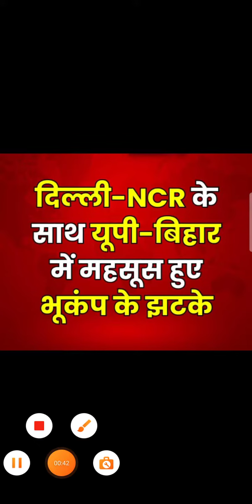EARTHQUAKE Report || Earthquake Comes in India || Earthquake in Delhi -NCR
EARTHQUAKE Report || Earthquake Comes in India || Earthquake in Delhi -NCR || Earthquake

# earthquake today,
earthquake in delhi,
earthquake in delhi ncr,
delhi ncr earthquake,
# delhi earthquake,
earthquake news,
earthquake delhi,
earthquake in india,

Delhi earthquake news today
earthquake felt in delhi